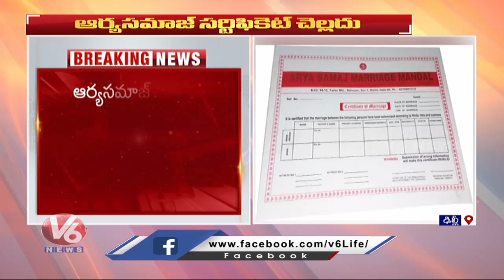Supreme Court On Refused To Give Legal Recognition To Marriage Certificate Issued By Arya Samaj | V6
Supreme Court On Refused To Give Legal Recognition To Marriage Certificate Issued By Arya Samaj | V6 News